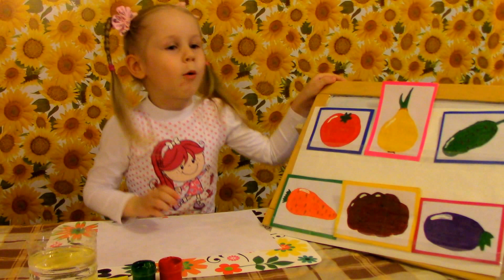Квест ОВОЩИ / Развиваем речь играя VEGETABLES / Develop speech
Привет! Сегодня мы с Настей продолжаем наши развивающие занятия: беседуем об овощах. На этом занятии мы развиваем память, внимание, воображение... Если вы ещё не видели наш видеоролик "ФРУКТЫ/Развиваем речь", обязательно зайдите

Hello! Today we with Nastya continue our development activities: talking about vegetables. In this lesson, we develop memory, attention, imagination ... If you have not seen our video "FRUITS / Develop speech," be sure